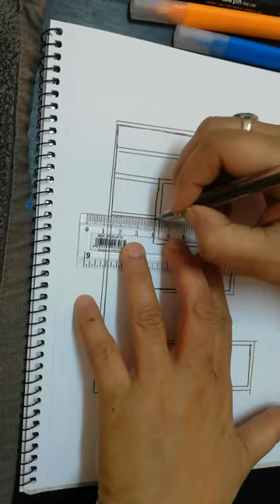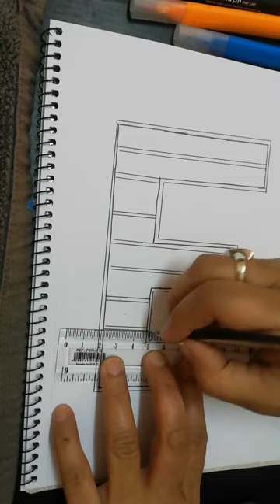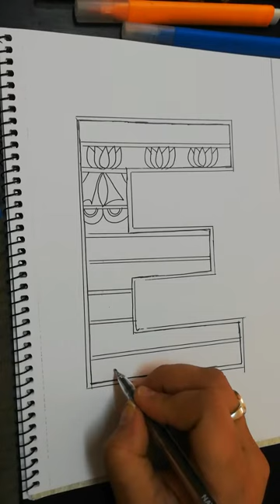MADHUBANI FONT TUTORIAL NO 05(E)